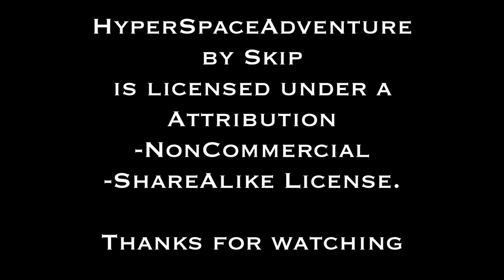GTB339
Flying the Diatone GTB 339 with an 850mah 2s battery, Jumper T16 tx, and HDO2 goggles, for what it's worth. I'd apologize for the quality, but what can you do. Maybe a cinewhoop someday, but not sure it'd be as much fun to fly, and I do it for the flying mostly. Maybe somebody will recognize the location. It's a great spot with lots of variety. If you keep your eyes peeled, you can see Mt. Hood on the horizon when I get above the trees.

I think I've got the GTB 339 dialed in to be at least as good as my flying. It is a great quad of the toothpick style. It works well with 2s or 3s batteries, although the tunes have to be pretty different. Plenty fast for me on 2s but pretty exciting on 3s. However, I can get 10-12 minute flights with the 850 2s, and that's pretty neat.

Maybe you like it, maybe you don't. I think it sounds like flying the quadcopter. You can always mute it.

I used DaVinci Resolve to put the video together, but I barely know what I'm doing.